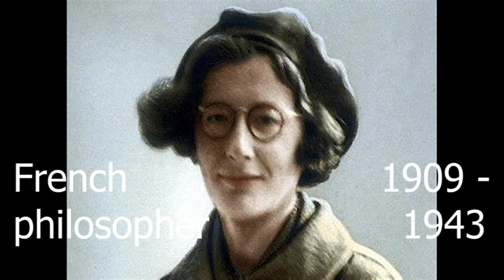Book review 26 Figuring by Maria Popova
Interesting biographies threaded together with poetry, science and feminism